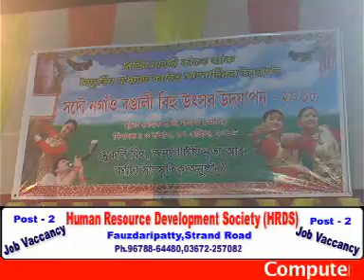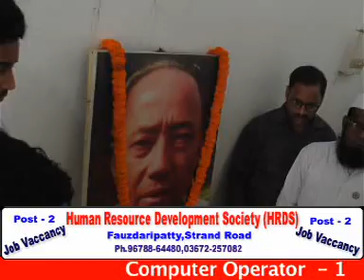News 23 4 18